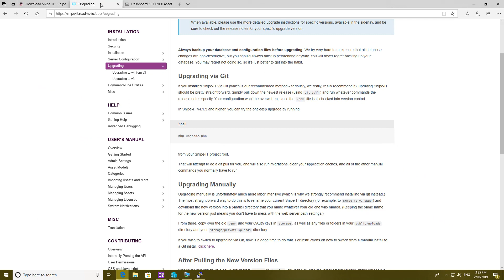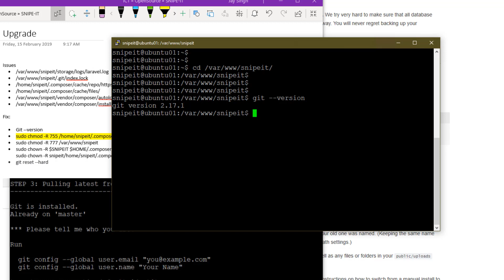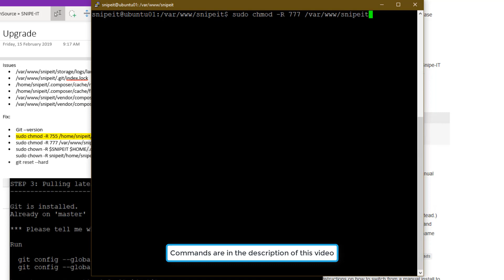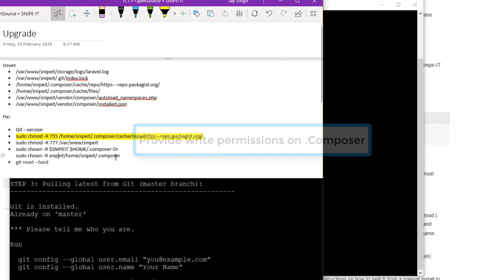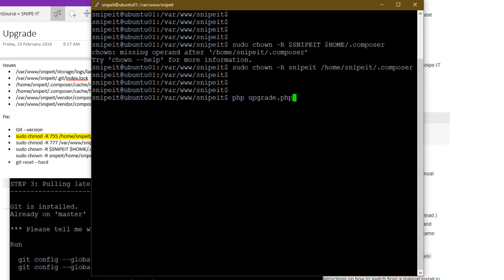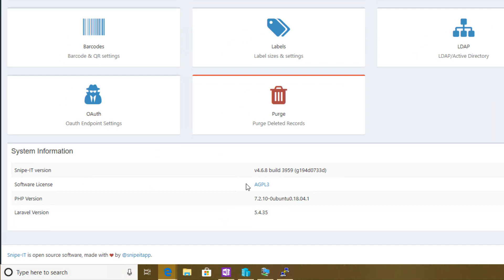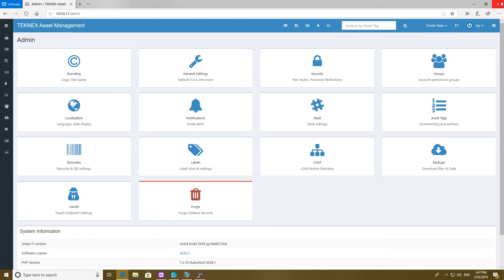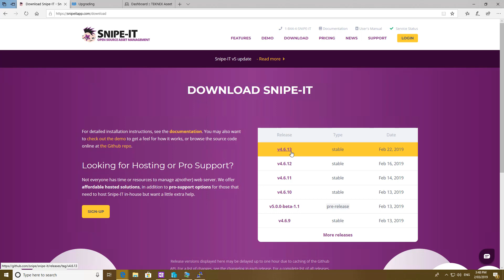SNIPE-IT Upgrade to the latest release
Using GIT to upgrade Snipe-it to the latest release. We will fix the permissions as well.

Current version of Snipe-IT: 4.6.8

Commands demonstrated in the video:
        • git --version
 • sudo chmod -R 777 /var/www/snipeitRootFolder
 • sudo chown -R $SNIPEIT $HOME/.composer Or
   sudo chown -R snipeitUser  /home/snipeitUser/.composer
        • git reset --hard

Consider doing the required backup before proceeding.